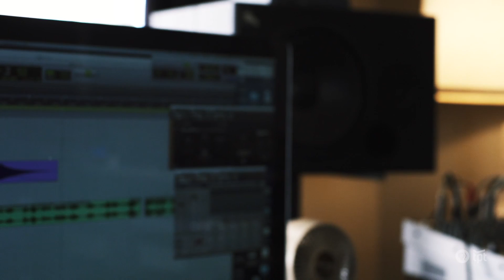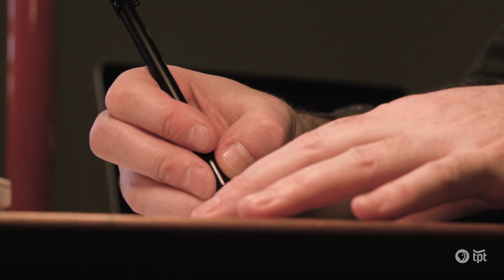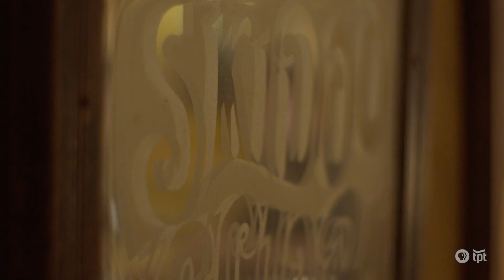Booka B | Artist & DJ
DJ and artist Booka B throws down new beats, prints and paintings.